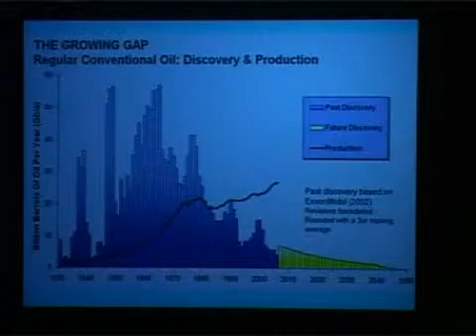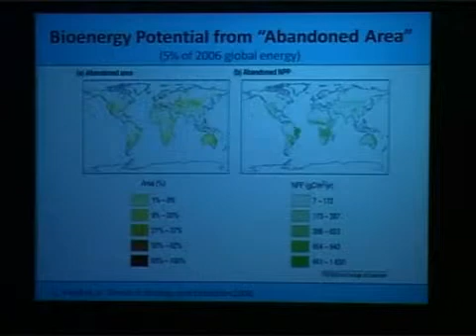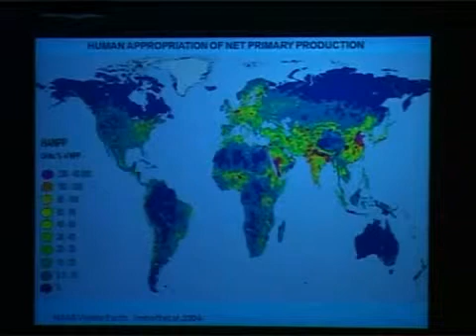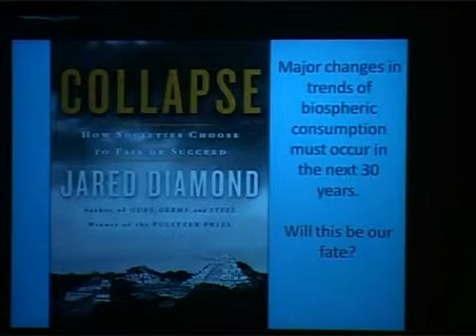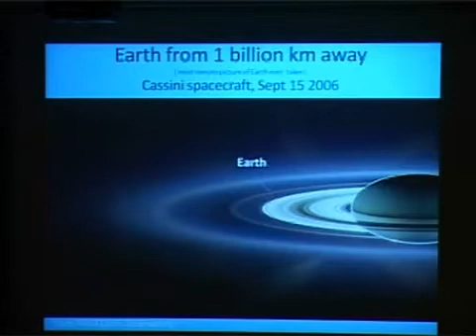Steven Running: a new approach to limits to growth. Part 2